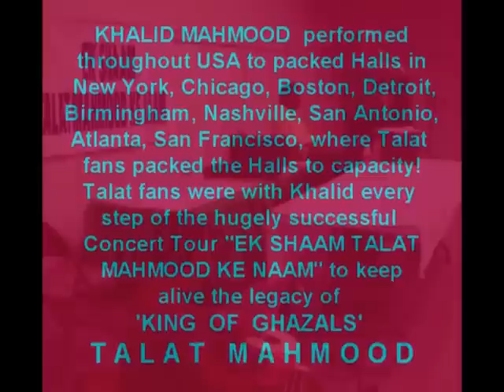TALAT MAHMOOD's SON KHALID SINGS HIS FATHER'S HIT "Itna Na Tu Mujhse Tu Pyar Badha" CHHAYA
Khalid Mahmood has performed in many concerts around the world, singing his own hits as well as the hits of his evergreen father Talat Mahmood. Talat fans have enjoyed the all-time big hits of their favorite singer 'King of Ghazals' Talat Mahmood in the dulcet voice of his son Khalid Mahmood, accompanied by a full compliment of live orchestra, playing original melodies and scores. Khalid's shows dedicated to his father titled 'EK SHAAM TALAT MAHMOOD KE NAAM' are being talked about enthusiastically by music lovers, as listening to Talat hits from Talat's own flesh and blood is a completely different experience than listening to it from from some Tom, Dick or Harry trying to pathetically "imitate" or "copy" the great Talat Mahmood! Khalid has performed not just all over India but also in foreign countries like England, America, Middle East, Holland, Sri Lanka and Nigeria, to packed halls and extremely appreciative audiences!

Bestowed with a voice gifted in musical lineage and coupled with striking good looks, this trendy singer began his singing career in 1987 with the release of the chart topping hit 'THIS IS KHALID' and reached the forefront of the ghazal horizon in the 90's. Numerous press write-ups hailed his dynamic style of pop ghazal presentation and a whole new generation of pop ghazal lovers followed his style !

Very selective about choosing only the best ghazals of renowned ghazal stalwarts, Khalid has maintained the high standard of poetry set by his father, the legendary 'Shahenshah e Ghazal' Talat Mahmood. However, where composing and orchestration is concerned, Khalid has blazed his own trail. Gifted with a deep, soft and sensuous voice, this talented singer composes with a mix of Indian, American and Latin American sounds and rhythm patterns, in a complete deviation from previous ghazal trends and a creation which is all his own, a creation which has set female hearts a-flutter in countries like USA, England, Nigeria, Muscat, Holland, Canada, Dubai, Sri Lanka, Saudi Arabia and Abu Dhabi, where Khalid's albums have recorded chart topping sales. He has also appeared on Talk Shows of BBC, Voice Of America, Radio Kuwait, Radio Mauritius etc.

Another feather in Khalid's cap is that he is the first singer son to start a website in honor and memory his legendary father titled With over 700 rare photographs, fact file, press clips, complete songs list and tons of nostalgic memorabilia, all from the personal collection of the 'King Of Ghazals' himself, this website is a treasure trove for all Talat Mahmood and Khalid Mahmood fans ! With over 50,000,000 page requests every month from fans all around the world, this is easily one of the most popular websites since 1996 on the internet today. So take a walk down memory lane with the 'Shahenshah E Ghazal' Talat Mahmood